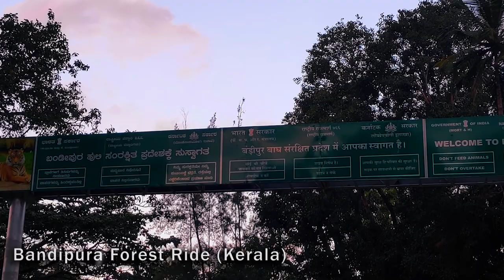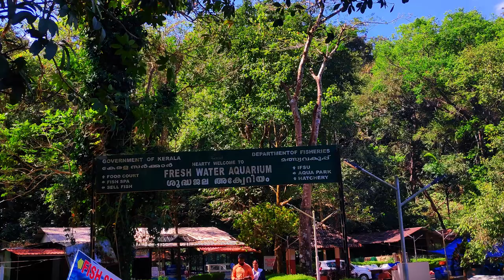Cinematic Travel || Kerala || Hampi || Aihole Pattadakal || Mysore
In This Video we exploring interesting Places of Kerala, Historic Hampi, Mysore Palace, Jungle Safari, Animals, Night Riding, Thrill, Adventure, Historic Temples, Aihole Village Life, Stone Art, Lake, Etc.
Nature Life Of South .